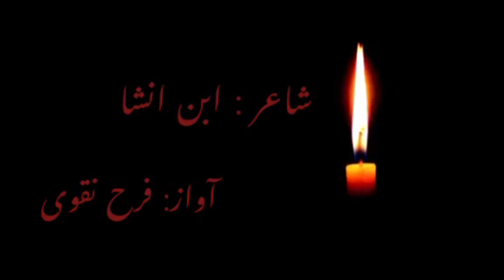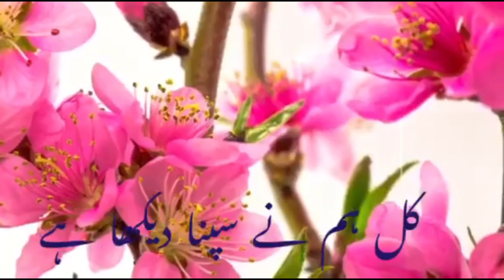ibn e insha ki behtreen nazm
kal hum ne sapna dekha hei . ibn e insha ki ek bohut piyari si nazm